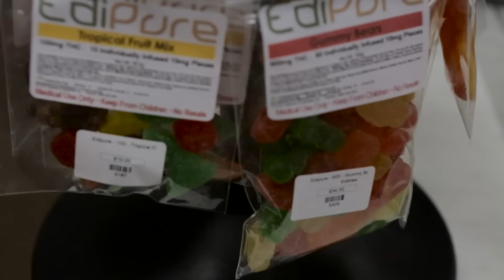'The World's Fastest Stoner'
Chris Barnicle is tired of the "stoner" stereotype. With a decorated history as a runner, his new mission is to be an athlete advocate for cannabis use.